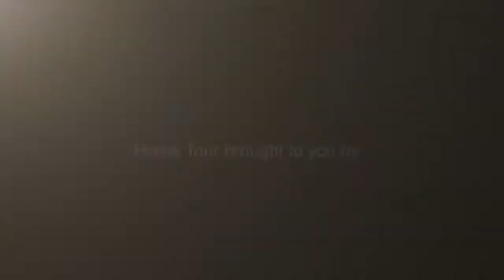2030 Village Park Dr, Missouri City, TX 77489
Thank you. Absolutely darling home in the heart of Missouri City. High ceilings in entry way, large rooms and massive back yard are just some of the features that this house has to offer. Please note that this is only for investors. There is a long term fantastic tenant who wants to continue to lease out this great property.